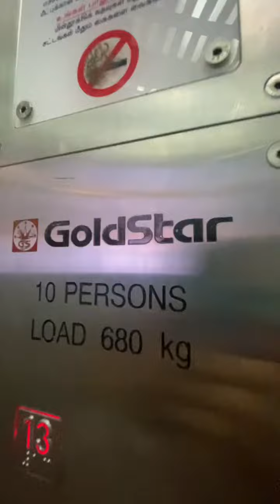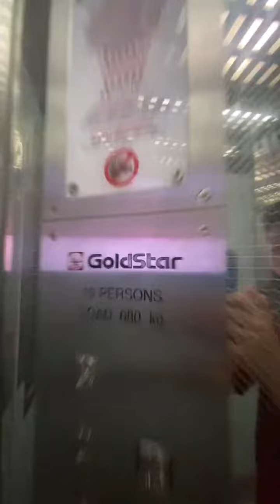(Gone)Block 332 Tah Ching Road Goldstar Elevator Lift A